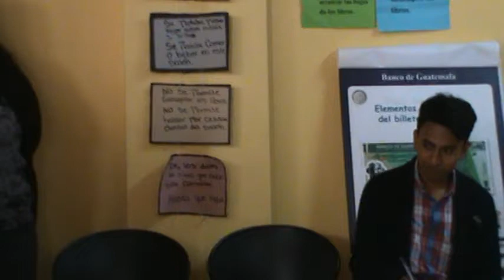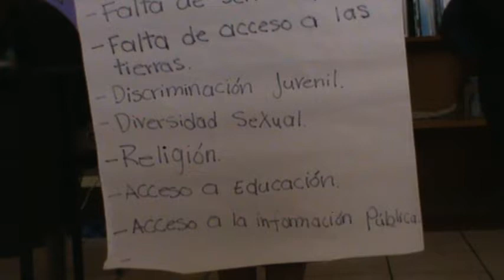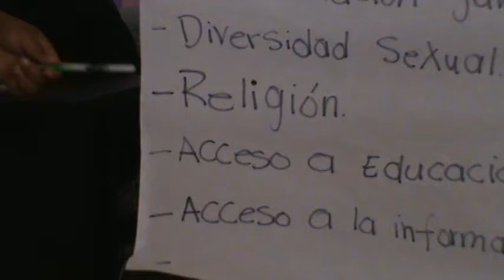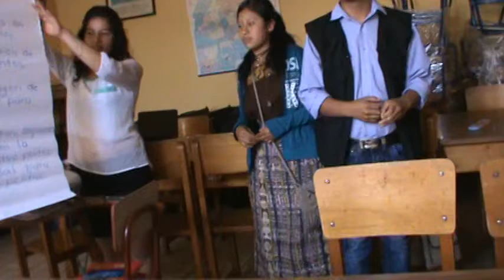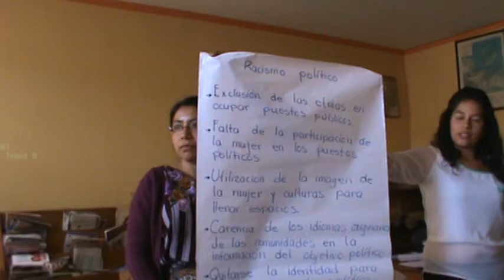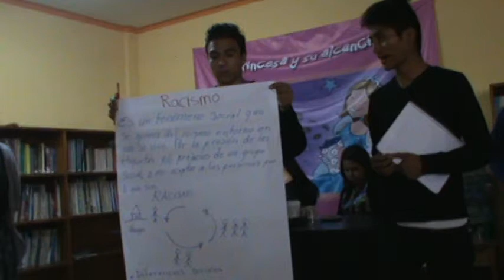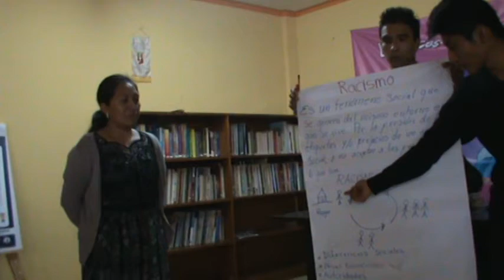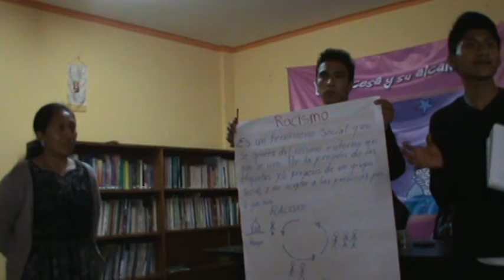Interpretación de los jóvenes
Patzún, Desarrollo del taller para jóvenes organizado por la Red Nacional de Organizaciones de Jóvenes Mayas (RENO'J), taller “Racismo y Discriminación en el Contexto Político y sus Hallazgos en la Observación Electoral 2015”.